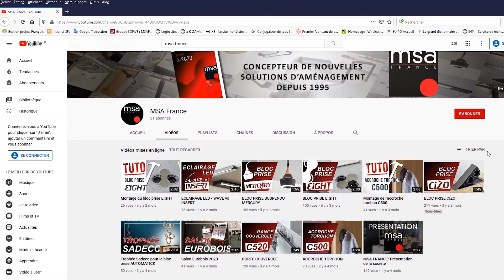Montage bloc prises MINIBRICK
Découvrez le montage d'un bloc prise MINI BRICK de Ø60mm dans un plan de travail.

Liens:
A9400 - 3 prises, dessus inox brossé